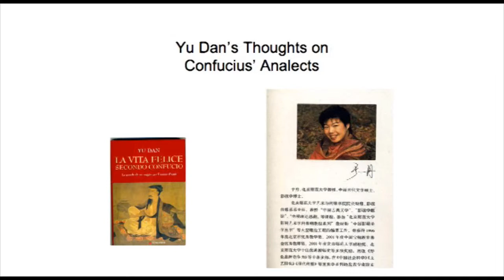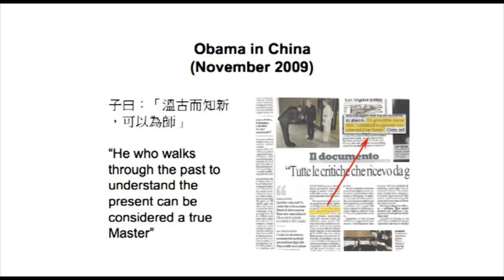VIU Lectures 2010 "The Crisis of Modernity in China" - Tiziana Lippiello - part 3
Sean Golden, Universitat Autonòma de Barcelona and
Tiziana Lippiello, Università Ca' Foscari Venezia
In collaboration with Department of East Asian Studies, Università Ca' Foscari Venezia